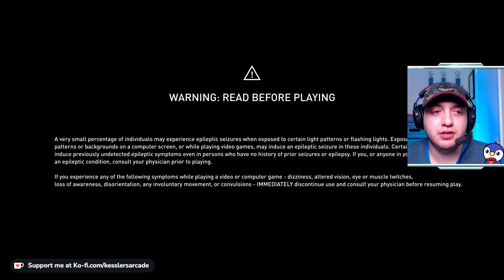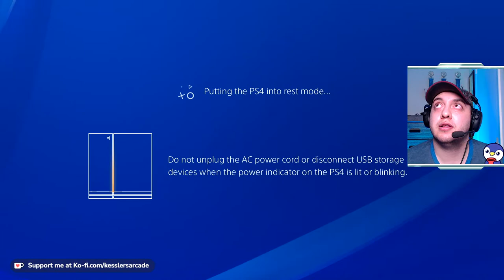🔴 LIVE - Let's Play - Assassin's Creed Origins #5 - Climbing The Pyramids Of Giza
Bayek is exploring new areas in Egypt he has never been to before. Today we're exploring the world-famous Giza Pyramids and much more.

Assassin's Creed Origins is a 2017 action role-playing video game developed by Ubisoft Montreal and published by Ubisoft. It is the tenth major installment in the Assassin's Creed series, following 2015's Assassin's Creed Syndicate. Principally set in Egypt, near the end of the Ptolemaic period (49–43 BC), the story follows a Medjay named Bayek of Siwa and his wife Aya, and explores the origins of the millennia-long conflict between the Hidden Ones—forerunners to the Assassin Brotherhood—who fight for peace by promoting liberty, and The Order of the Ancients—forerunners to the Templar Order—who desire peace through the forced imposition of order. The narrative also includes sequences set during the 21st century, which follow a new character, Layla Hassan. Origins marked the shift of the series, which up until that point consisted mainly of action-adventure games, towards a new genre, and introduced an overhauled "hitbox-based" combat system.

The game's development began following the release of Assassin's Creed IV: Black Flag in 2013. Ubisoft Montreal led its four-year development with help from a team of nearly 700 people from other Ubisoft studios around the world. The team consulted Egyptologists and historians extensively to ensure the setting was authentically represented in the game. While Assassin's Creed had been an annual franchise since Assassin's Creed II (2009), an extra year of development time allowed the team to polish the game further. This was largely a response to the tepid sales of Syndicate, and the troubled launch of Assassin's Creed Unity, which was plagued with technical issues when it was released in 2014.

Non-Copyrighted Music

During Video